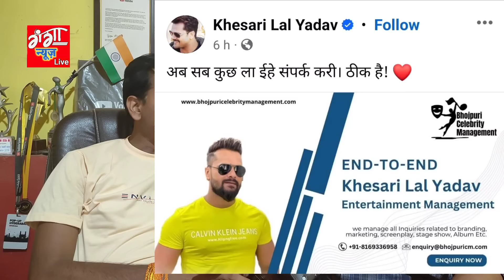खेसारी लाल यादव को कौन रहा जान से मा*रने की साजिश 30 लाख हेरा फेरी बड़े खुलसा-Bib बिजेंद्र सिंह